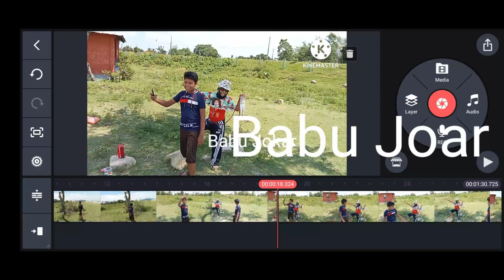Babu joker and mozipur